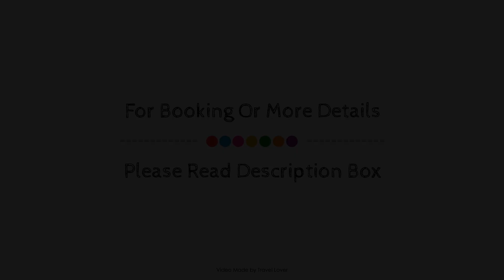The Walrus Bar and Hostel, London, United Kingdom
About Property:
Set in a prime location of London, The Walrus Bar and Hostel puts everything the city has to offer just outside your doorstep. Offering a variety of facilities and services, the property provides all you need for a good night's sleep. Free Wi-Fi in all rooms, luggage storage, Wi-Fi in public areas, family room, bar are just some of the facilities on offer. All rooms are designed and decorated to make guests feel right at home, and some rooms come with fan, heating, shower, bathtub, shared bathroom. The property offers various recreational opportunities. The Walrus Bar and Hostel combines warm hospitality with a lovely ambiance to make your stay in London unforgettable.
Searching For
1. The Walrus Bar and Hostel - London
2. The Walrus Bar and Hostel - London Virtual Tour
3. The Walrus Bar and Hostel - London Rooms
4. The Walrus Bar and Hostel - London Amenities
5. The Walrus Bar and Hostel - London Videos
6. The Walrus Bar and Hostel - London Offers
7. The Walrus Bar and Hostel - London Deals
Audio Credit:
Track Title: Subway Dreams
Artist: Dan Henig